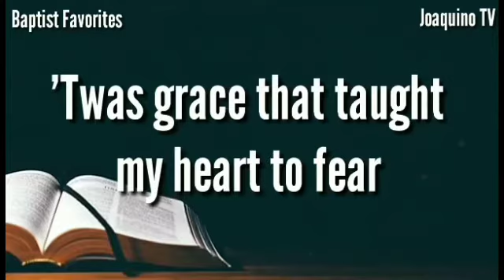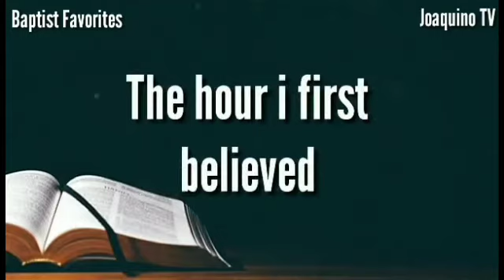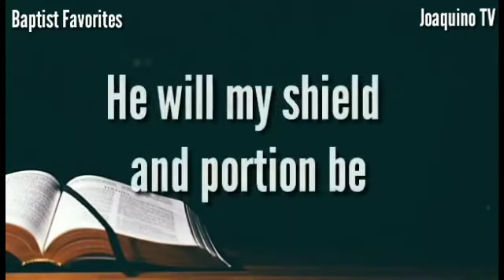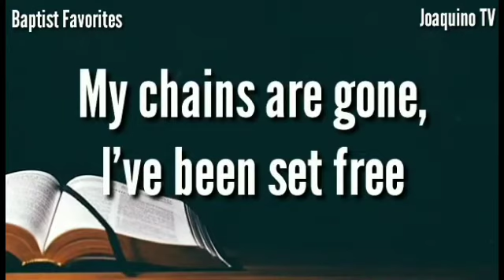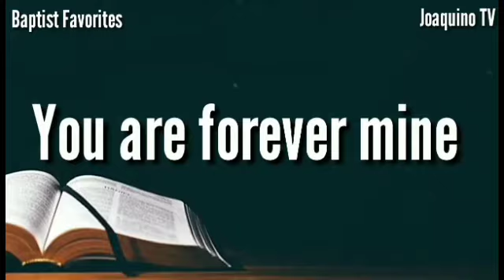Amazing Grace (My chains are gone) with lyrics